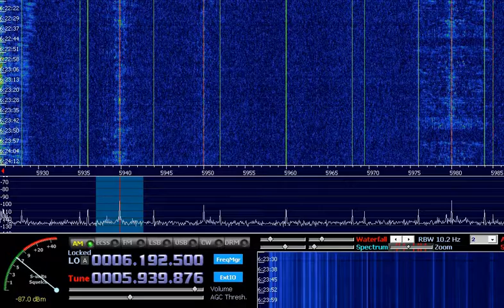5940 Voz Missionaria 25.04.2017 3:25UTC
Pskov, AfedriSDR+PA0RDT MiniWhip